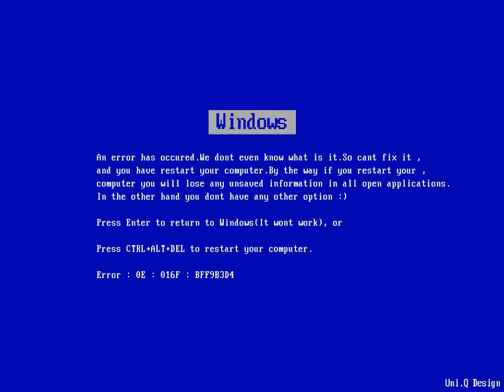!Especial Navideño¡: Left 4 Dead 2 / Survival Christmas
Un Saludo! adios ;)